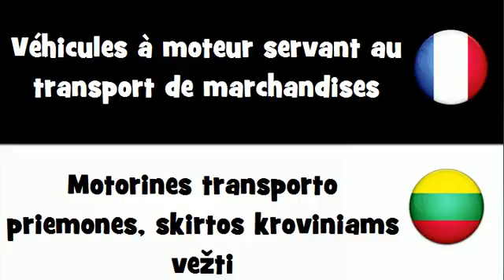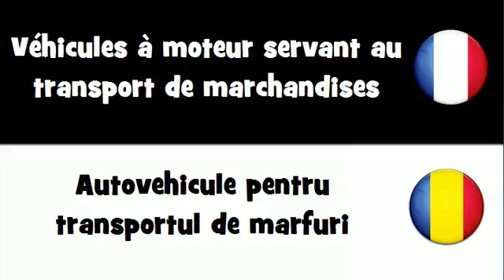Traduction en 20 langues # Véhicules à moteur servant au transport de marchandises